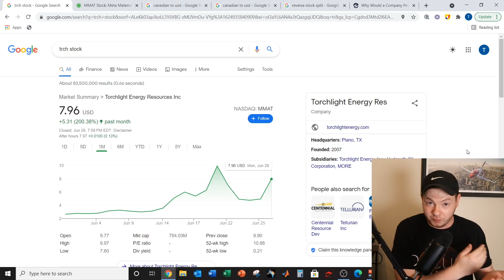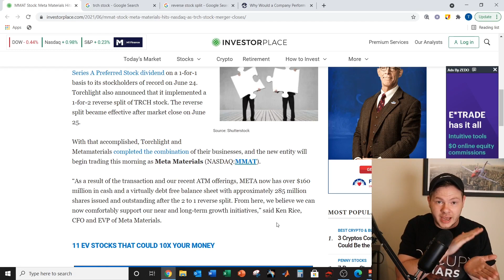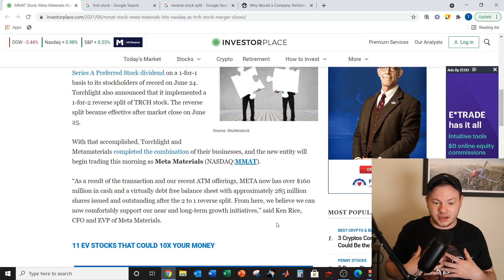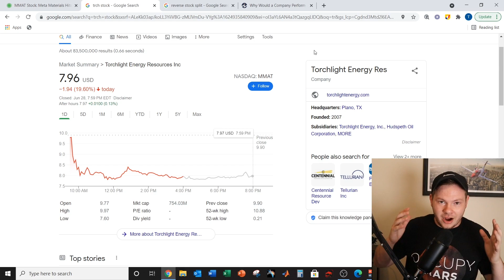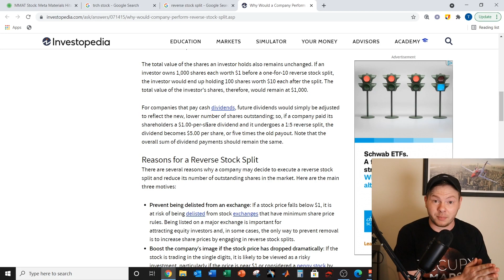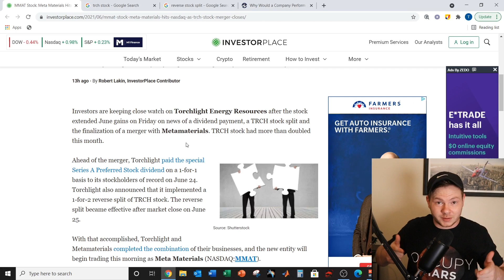TRCH & MMAT Stock | Crazy Reverse Split Manipulation | Torchlight Metamaterials Stock Merger Update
Thanks for stopping by!! Today's video is about the Torchlight and Metamaterials. I go into detail on what I think of the recent changes and what my plans are for the stock!

Check out the link below to “The Richest Man in Babylon”!!
This book was the catalyst for my investing journey / career and I wouldn’t be where I am today without this inspiring read.

I'm not a financial advisor; please be sure to do all of your own research prior to investing any of your hard earned cash!